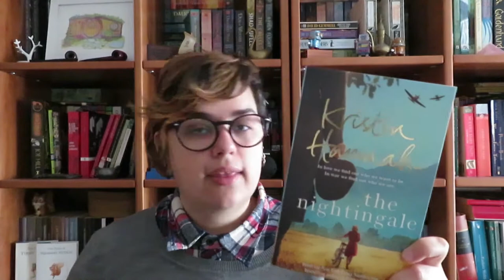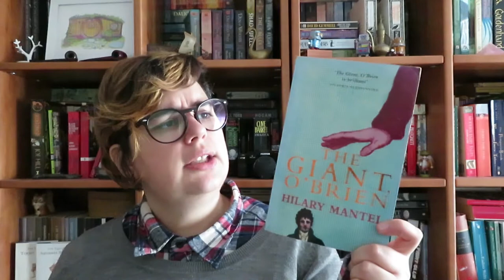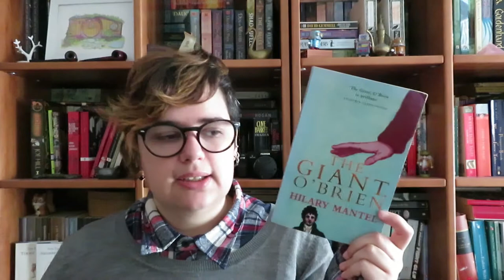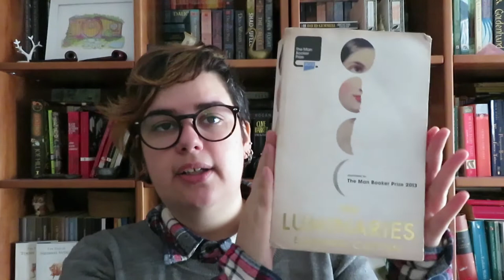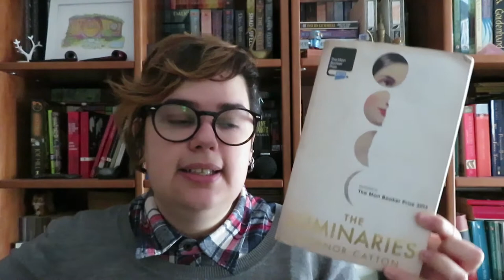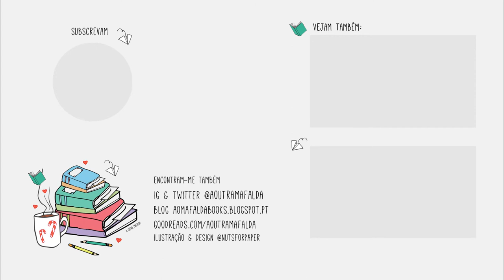Dia 15 | 5 Romances Históricos para explorar em 2019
Dia 15 de Bookish Vlogmas é sobre Romances Históricos!!

📚 Livros mencionados!
- The Nightingale de Kristin Hannah
- Febre Italiana de Valerie Martin
- The Giant O'Brien de Hilary Mantel
- The Butchers Hook de Janet Ellis
- The Luminaries de Eleanor Catton